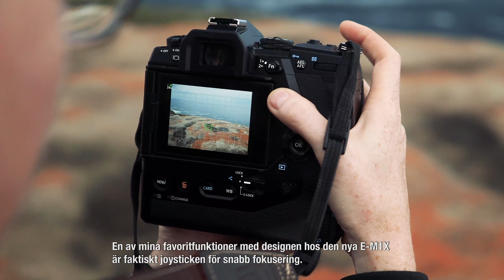Lauren Bath - Olympus OM-D E-M1X (Swedish)